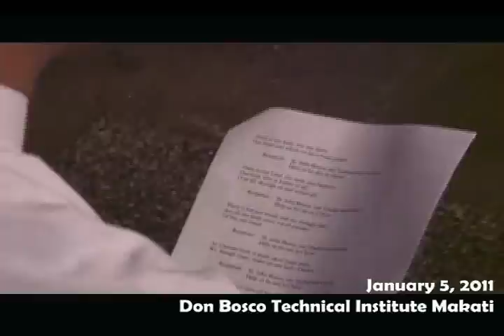FIN-26_DBTI Makati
Don Bosco Technical Institute-Makati whole day activities.

Welcome Liturgy
Public Viewing and Prayer Service
Cultural program on
- Who is SJB? / Journey to the land of SJB / SJB in 8 various parts of the world in songs and dances
- Arrival of SJB in the Philippine soil in digital technology
- Conference on  SJB and Family Today
 Barrio Fiesta for SJB in food sharing and native dances
Youth Festival for SJB, highlighting the dreams of SJB and aspirations of today's young
EPC Prayer Experience with SJB (Taize Prayer with SJB)
Group Prayer Vigil with SJB (half an hour class or group prayer)